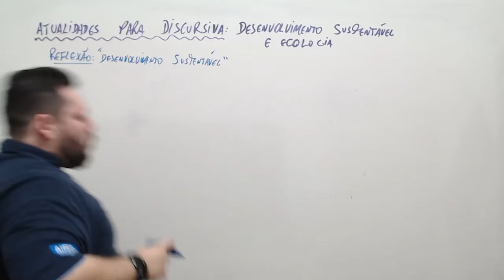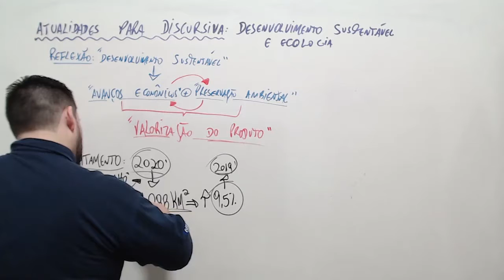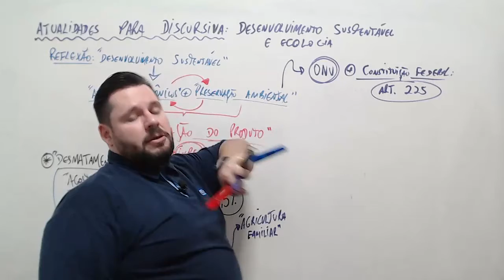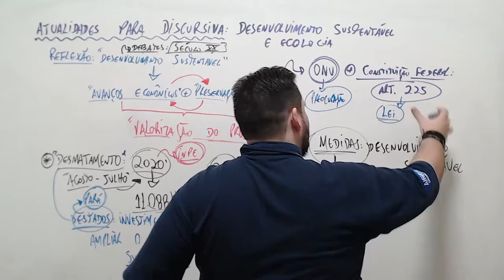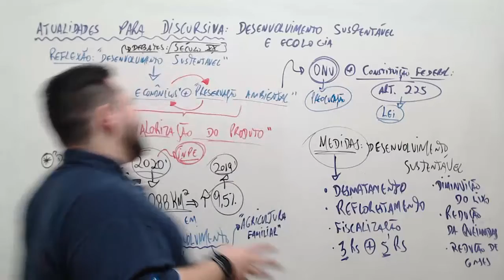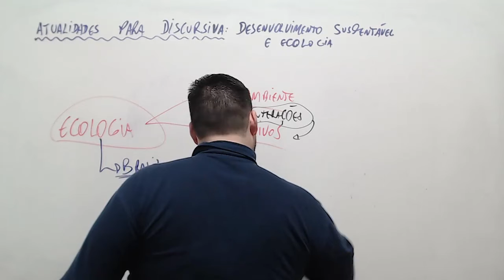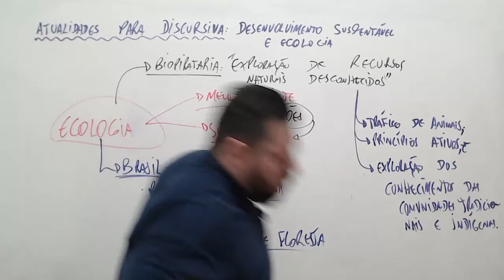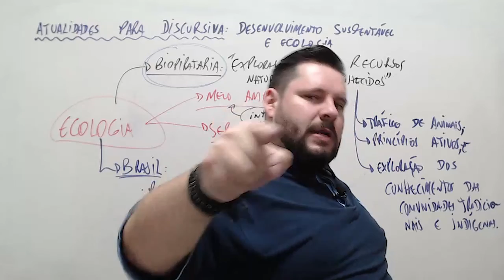Concurso PC GO - Agente e Escrivão - Aula de Redação - AlfaCon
Aula de Redação com professor Heitor Ferreira.